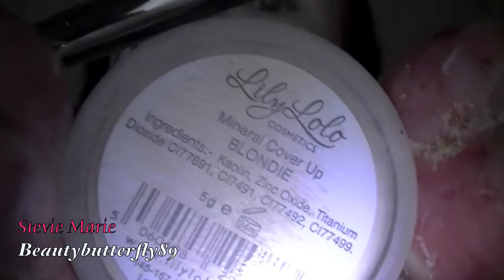Skin79's New Vital Orange BB Cream 2012 Summer Collection (Review & Application)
Hey Beauties,

I Really Hope you all found this review and application very helpful!

My Links

Love Stevie }I{